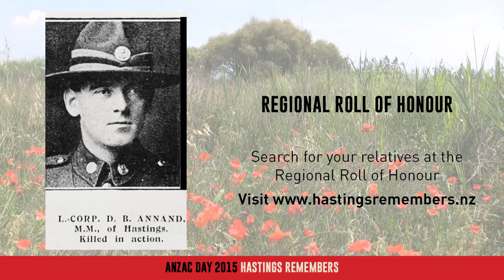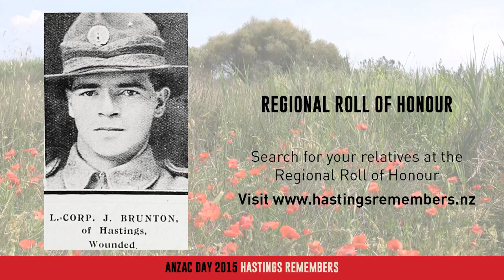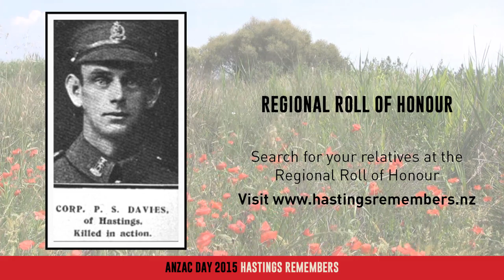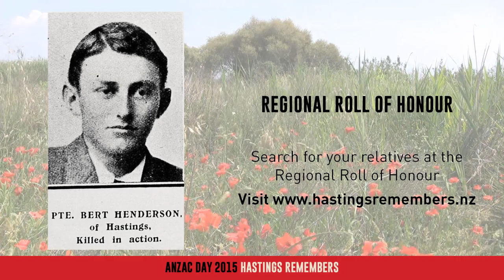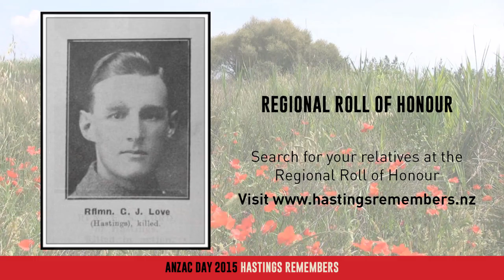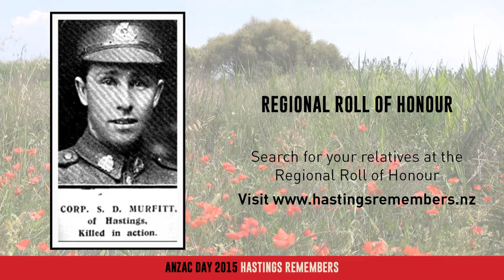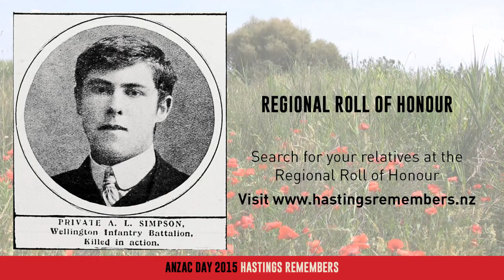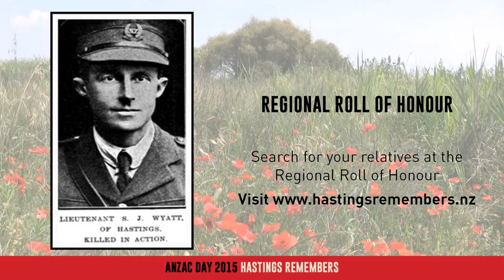Hawke’s Bay Regional Roll of Honour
Visit the Regional Roll of Honour at hastingsremembers.nz

Search for family and friends who served in WW1 or who settled in the Hastings District and are now lying at rest in the RSA Service cemeteries.

The Regional Roll of Honour was developed by Hastings District Libraries for WW100. Funding assistance was gratefully received by the NZ Lotteries Commission.

The above video shows a selection of servicemen who are on the Regional Roll of Honour. Thank you to the Jennings family for the use of the photo of the Gallipoli Landings which is shown at 0:16.